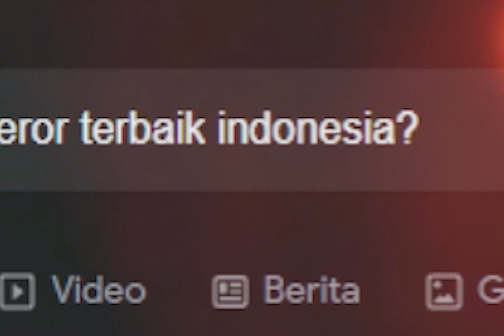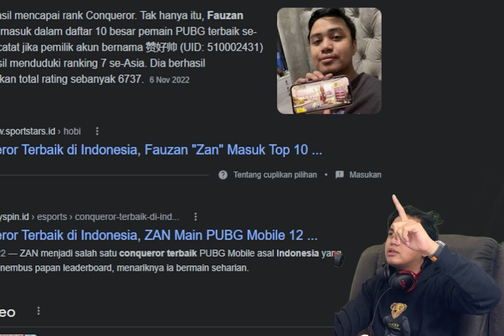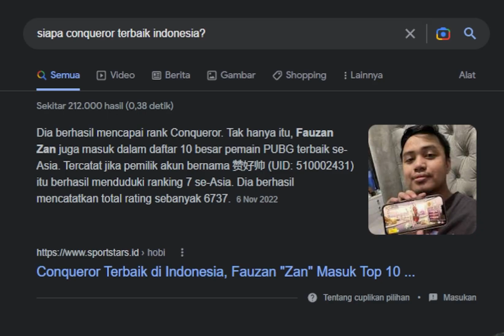Kapten Diajarin Viewer Sok Jago Cara Ciken Lawan Musuh Conqueror | PUBG Mobile Indonesia